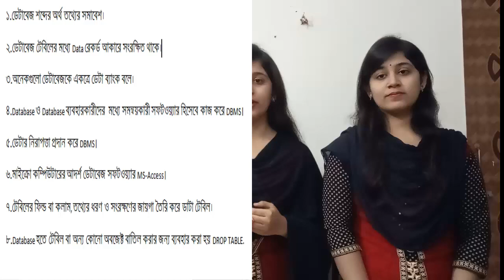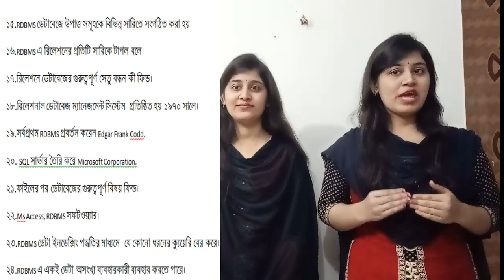ICT | Database Management System | বিশ্ববিদ্যালয় পরীক্ষায় আসার মত তথ্য | university admission test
উচ্চমাধ্যমিক পদার্থ বিদ্যা গানিতিক শর্ট টেকনিক হ্যান্ড নোট পেতে এখনই ০১৭১২৮৮২০৫৪ / ০১৯১৫৮৩৩০৯৮  মোবাইল নম্বরে যোগাযোগ করুন।            মূল্য= ১৫০/=(কুরিয়ার চার্জসহ)

Happy School always try to present a easy method to understand in a sort time ,here we discuss about Database Management System, which is include in ICT,  which is very important for university admission test. Its very helpful for learning ICT.

Course Teacher:
Sanchita
Sangita
Applied Chemistry & chemical engineering

University and medical applicants will be very benefited by this ICT  bangla tutorial. Happy School always try to present HMTL a easy method to understand in a sort time.

University and medical applicants are requested to like and then comment your problem. Happy School will give you solution in comment box.